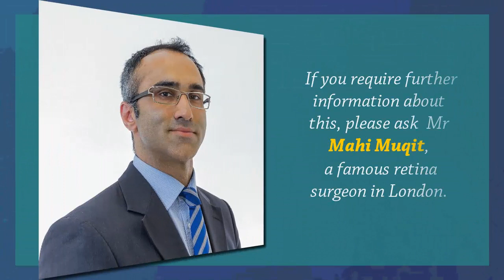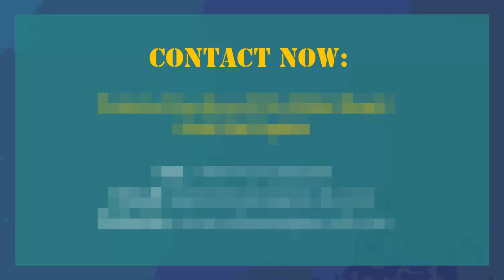What Is The Treatment Of Macular Hole and How Successful Is It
Mr Mahi Muqit PhD FRCOphth is a Consultant Ophthalmologist, Cataract and Vitreoretinal Surgeon at the world famous Moorfields Eye Hospital in London. He runs a private practice at both Moorfields Private and at 119 Harley Street in London.
Consultations are provided for UK and international patients with cataracts, floaters, medical retina conditions, and surgical retina conditions. He uses the latest Femtosecond cataract surgery and stitch-free vitrectomy technology.
Emergency consultations and surgery can be arranged for sight-threatening conditions such as retinal detachment and eye trauma. In the world-class centres at Moorfields and Harley Street, Mahi Muqit provides second opinions for patients and personally performs all surgery himself.